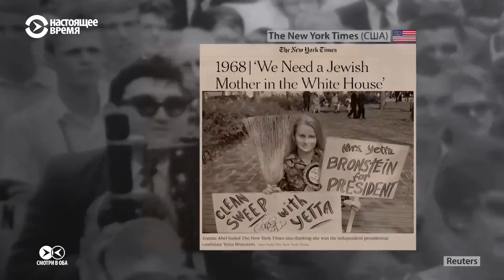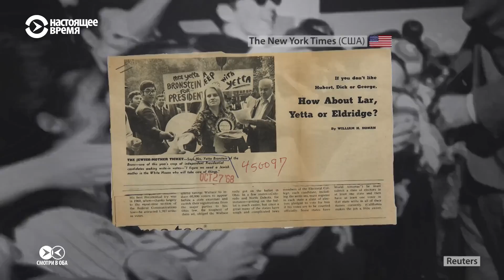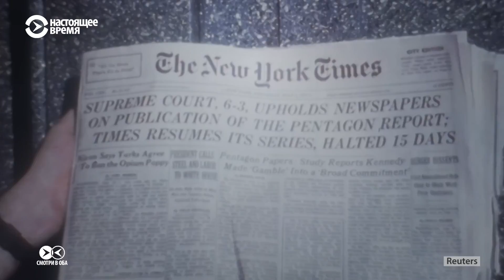Алан Абель. Легендарный обманщик Америки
Алан выдавал себя за участника Уотергейта, выдвигал в президенты выдуманного кандидата и требовал, чтобы животные не ходили голыми